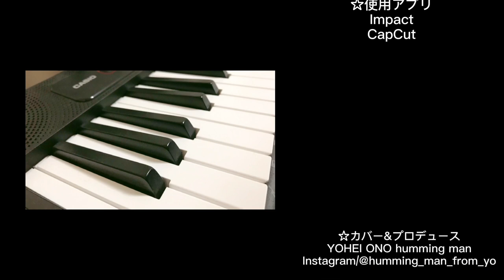永遠/ZARD cover/YOHEI ONO humming man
ギター/鼻唄
YOHEI ONO humming man

制作
ONO’Sハミング

ちほちほ(ココナラ)
↑web画像•サムネ等お求めの方、DMはこちらから！